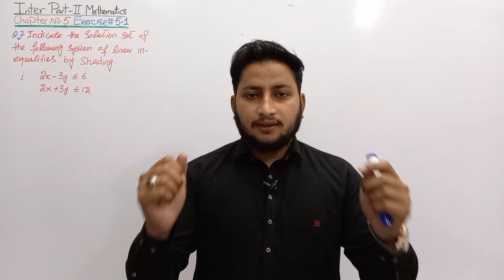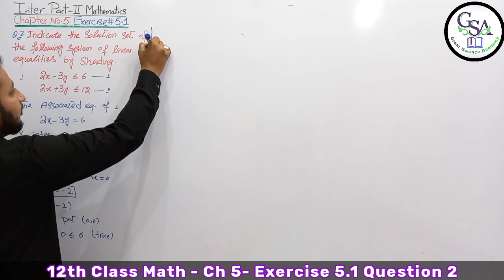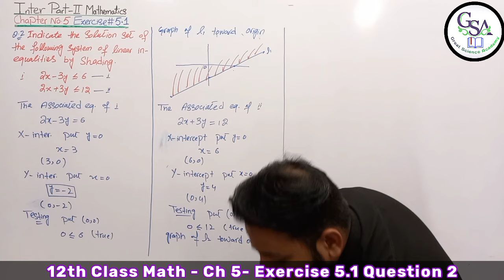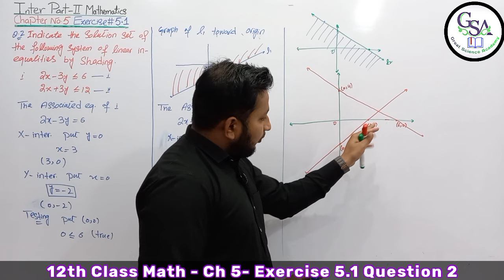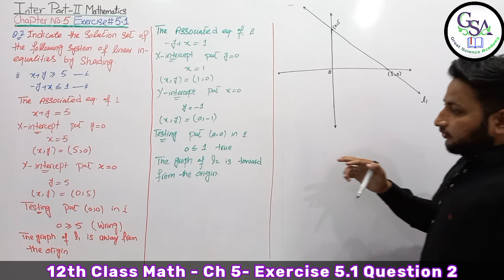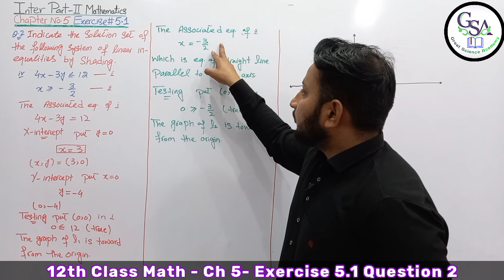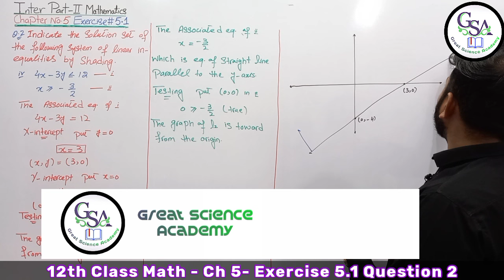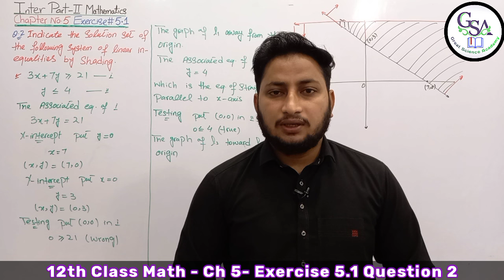12th Class Math Exercise 5.1 | 2nd year mathematics Chapter 5 Exercise 5.1 Question 2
12th Class Math Exercise 5.1 | 2nd year mathematics Chapter 5 Exercise 5.1 Question 2
In this lecture Sardar Abdul Qadeer Malik is very well explain the Chapter No   Chapter no 5 Linear inequality & Linear programming Explain the Exercise 5.1 Question 2 in this video.

On Great Science Academy, Sardar Abdul Qadeer Malik (MATHEMATICS SPECIALIST) is very well explaining the intermediate mathematics book 2. This video lecture is very helpful for all second year students.